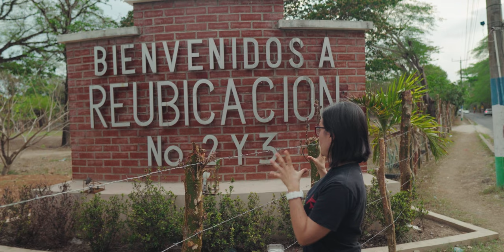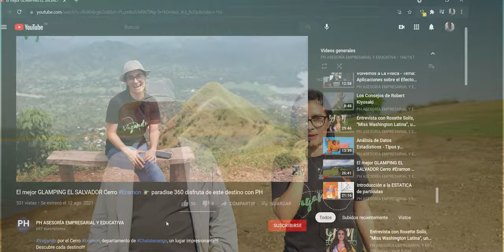El Mejor Lago Artificial y La Hacienda que se Inundó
Reportaje sobre el FFESTIVAL DEL PESCADOR en Las Ciudades Redondas, acompáñame en este recorrido sobre Lago Artificial, Hacienda El Dorado ahora Las Paredes y toda la aventura cordialmente invitados.

historia arte cultura nature & aventura, un lugar Impresionante!!! ElSalvador travel blogger vlog El Salvador